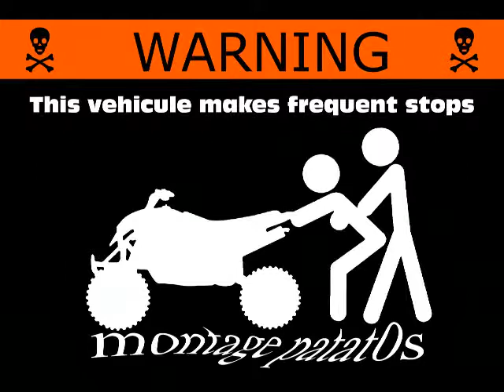killer camera a l envers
killer cool